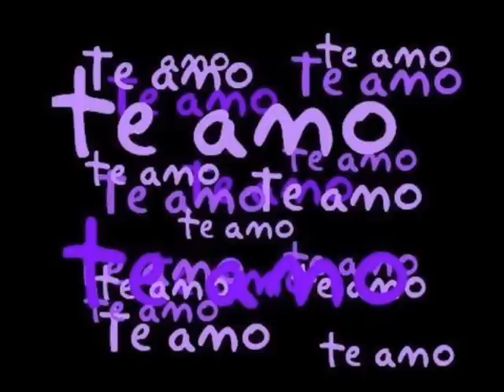swing xote -cadê você amor.wmv giovanni soares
swing -xote